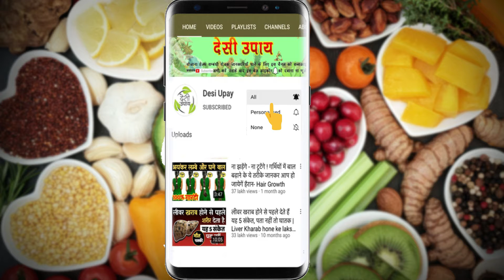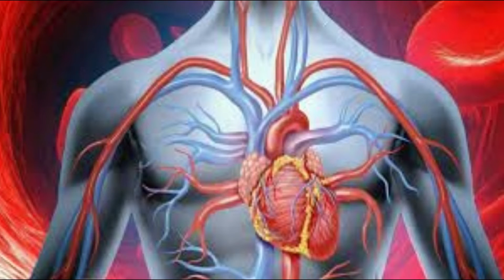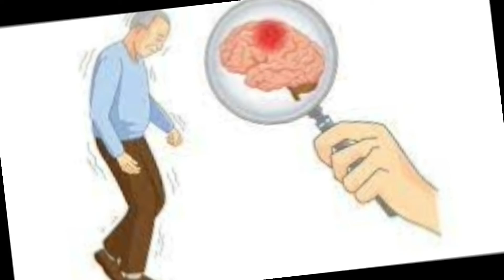काफी पीने के है ये अदभुत फायदे शायद आप नही जानते होंगे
You may not know these amazing benefits of drinking a lot काफी पीने के है ये अदभुत फायदे शायद आप नही जानते होंगे